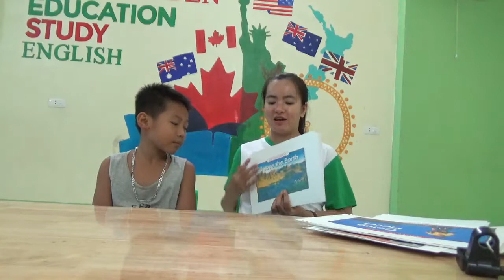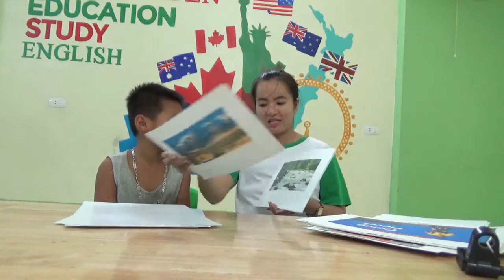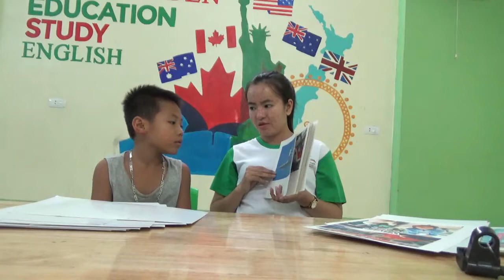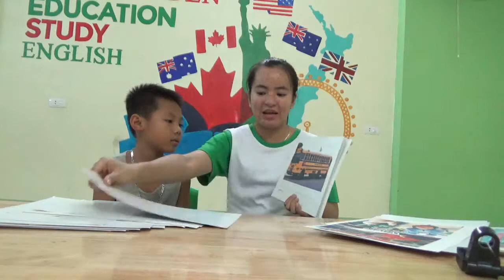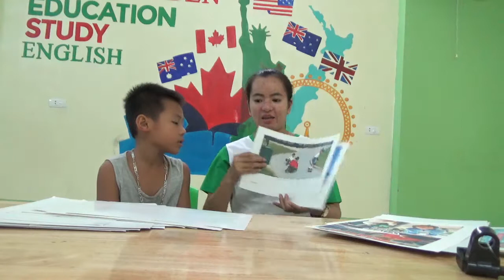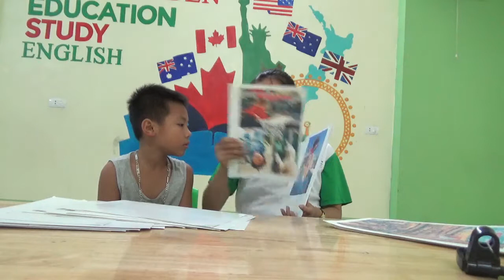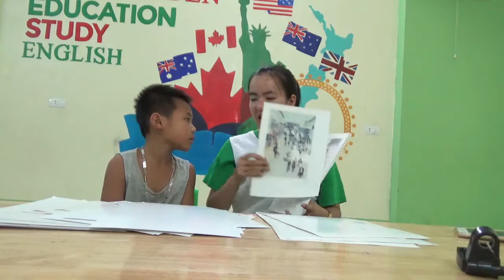K129B - HOÀNG THÁI - TEST 4